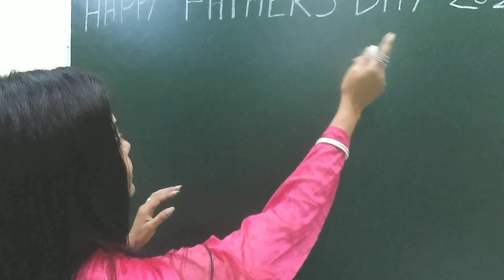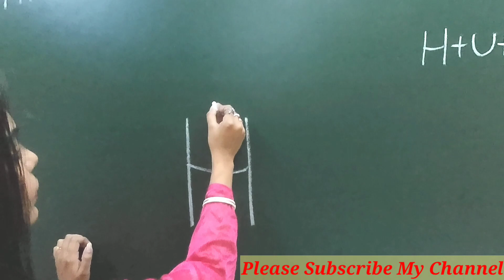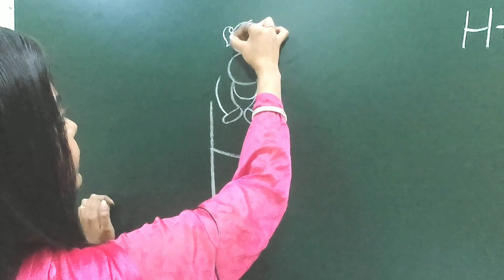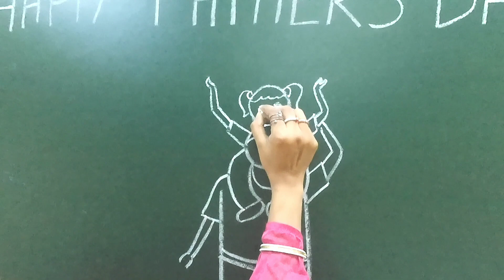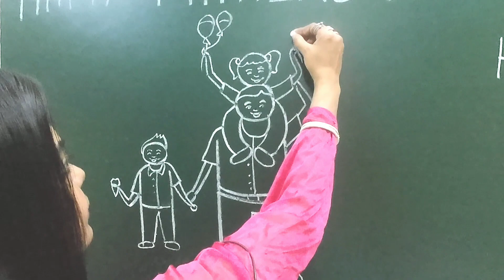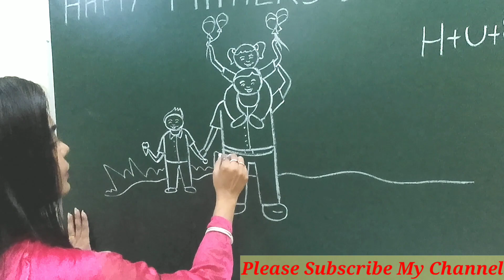Father's Day Drawing Tutorial Step By Step ll Vlog 28 ll